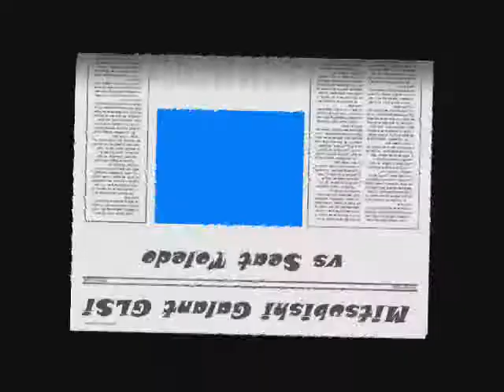Mitsubishi Galant vs Seat Toledo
Mitsubishi Galant vs Seat Toledo !!! WARTO :)